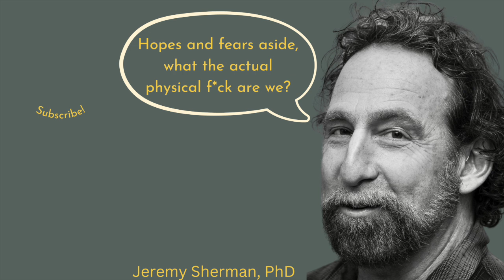Your Mind Is NOT What You Think!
Explore the fascinating relationship between neurons and consciousness, uncovering the struggles of these hyperactive organisms.

I'm Jeremy Sherman, PhD, a strategic consultant since 1997, specializing in dealing with jerks and doubts.

DEALING WITH JERKS
jerkology.net

DEALING WITH DOUBTS
adaptivestrategies.net
BOOK: Negotiate with Yourself and Win: Doubt Management Skills for People Who Can Hear Themselves Think

Though informal, I'll argue that my approach is more scientific than a lot of what passes for big picture science. It is really abstract engineering researchers claiming we've got this or that add-on feature without explaining how we got it. That makes for excellent engineering, but it's no more rigorous than supernatural explanations.

For 30 years, I've worked closely with Harvard/Berkeley biologist/neuroscientist Terrence Deacon on developing fully scientific explanations for phenomena assumed by other researchers.

Some examples:

LIFE'S STRUGGLE FOR EXISTENCE: DNA and natural selection don't explain it. We have an entirely natural explanation for how self-regenerating beings (like us) could emerge from chemistry and evolve (by natural selection) the capacity to use DNA molecules.

MOTIVATION: Psychologists just assume it. When they see effort, they assume a motivation, which is like assuming a "soul." We have an explanation for what effort and motivation physically are: Not something added to chemistry but the way chemistry can limit itself by channeling energy into work to regenerate itself.

NARCISSISM: Psychologists say that if you've got these symptoms, you have a thing called Narcissism. I explain how humans, having evolved language, can imagine the ideal, see where we fall short, and self-idealize to compensate. It's something we all do. I study how it gets out of hand and becomes addictive.

My book on our research: Neither Ghost Nor Machine: The Emergence and Nature of Selves (Columbia University Press, 2017)

My PhD is in decision science. I'm a soulnerd with a deeply connected heart and head. This stuff is my non-spiritual path. I live and breathe my work. It's not some abstract intellectual exercise.

Nor is it art. Science is a campaign to find natural explanations for all natural phenomena – natural, not supernatural - about which you can believe anything.

Still, I try to make this stuff fun, intuitive, and useful. I've written over 1,100 blog articles for Psychology Today on practical decision-making and everything we all go through (11 million views). Their editor-in-chief calls it, "Mind candy for people who aren't afraid to think."

0:00 - Neurons: Not Just Computer Switches
1:05 - The Fragility of Neurons
1:57 - Neurons in a Boom-and-Bust Neighborhood
3:20 Deacon's explanation for Qualia
4:23 - Machines vs. Organisms: A Key Distinction
5:30 - Conclusion: The Struggle for Consciousness